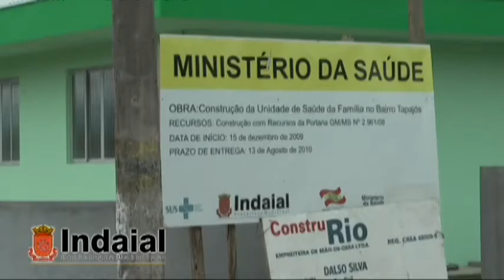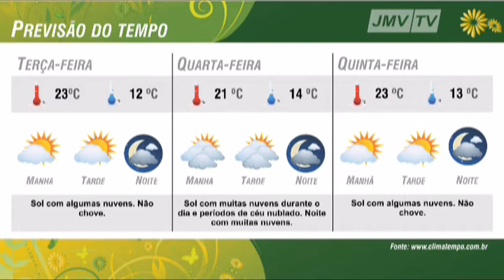Bloco 01 - JMV Notícias - 26-09-2011.mp4